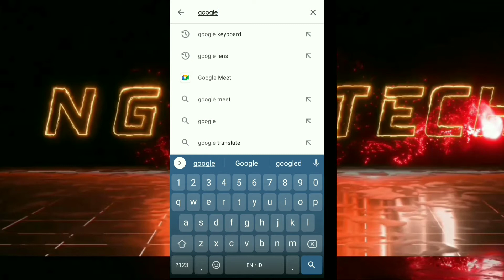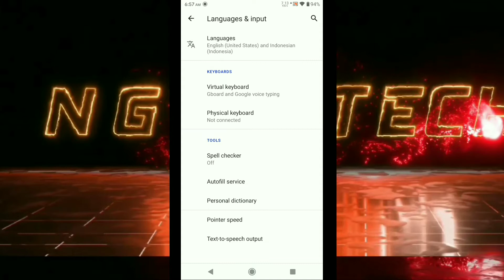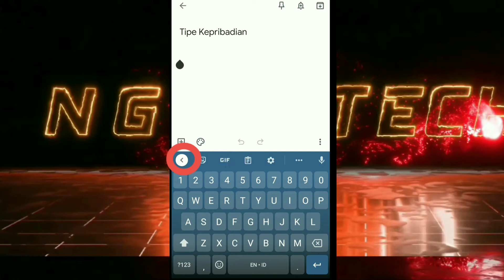Cara Mengaktifkan dan Fungsi Fitur Clipboard di Android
Salam Otodidak

"Orang yang Gigih Akan Bisa Mengalahkan Orang Cerdas, Orang Berbakat, Bahkan Orang Jenius Sekalipun"